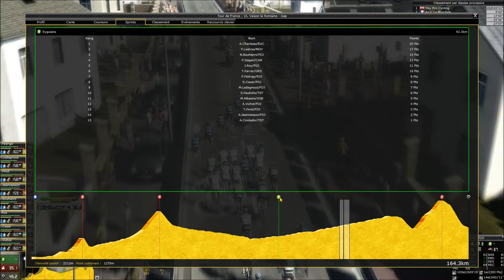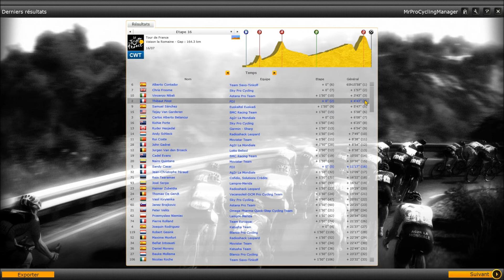[PCM 2013] Tour de France - Etape 16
16 ème étape du tour de france.
Merci au plus de 200 abonnés ;)